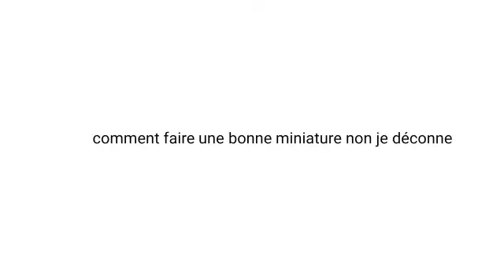Troll des famille